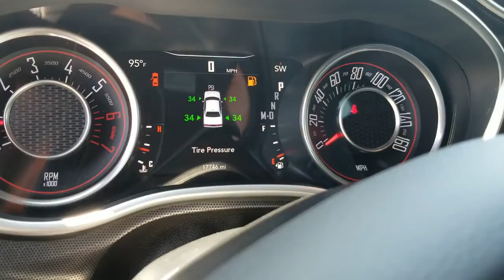Dodge, Chrysler, Jeep, Ram Dealer Grapevine, TX